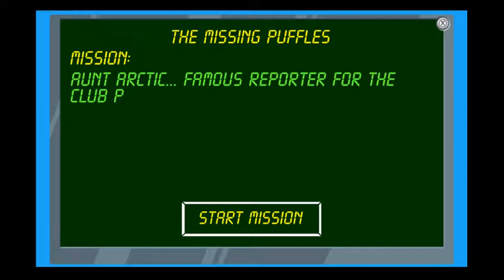Club Penguin Rewritten - Mission 1 speedrun in ~56.5 (Case of the Missing Puffles)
Ugh, OBS cut off the start. You'll have to trust that I'm clicking start in those frozen frames. This is by no means perfect but it's faster than I thought I could get so I'm fairly happy.

The only faster strat I know of is guessing G's socks, but that's 1 in 72 and then you have to do the minigame perfectly... I'll pass for now.

Played on CPR, rather than the SWF file, because the small differences matter (the main one is that it's hardly to put stuff in and take stuff out of your inventory).